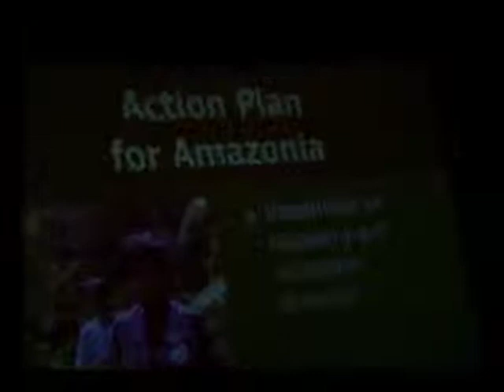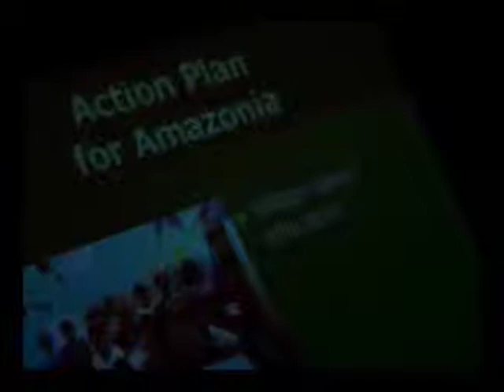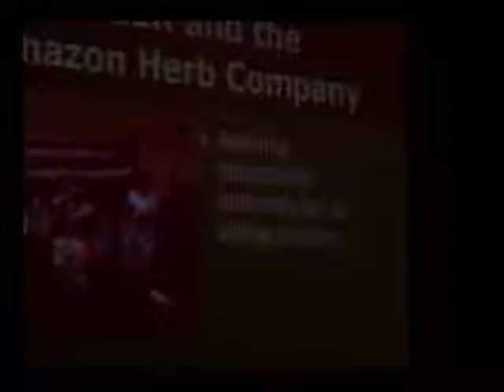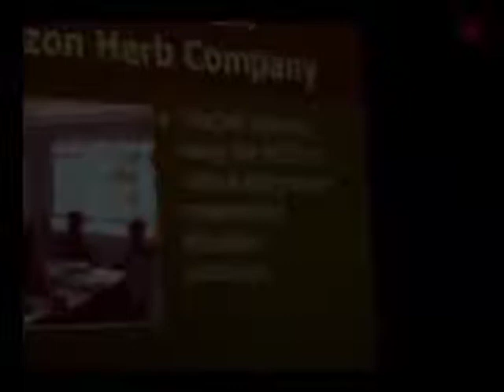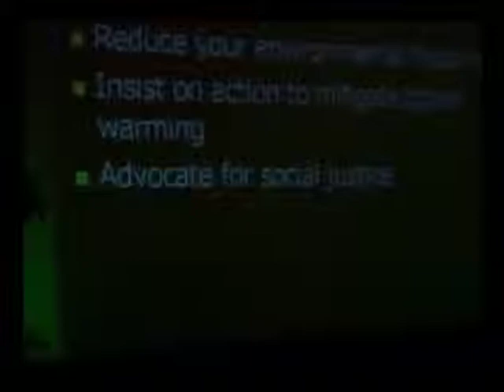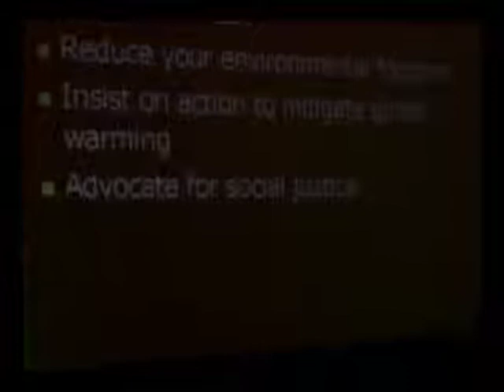Amazon Herb Co. & ACEER Partner to save the Rain Forest. A NEW ENVIRONMENTAL ETHIC!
A NEW ENVIRONMENTAL ETHIC! Featured as a visionary on Jean-Michel Cousteaus 2008 documentary Ocean Adventures Return to the Amazon, John Easterling and his company were recognized as the strongest testament that keeping the Rainforest alive and productive is more economically profitable than cutting it down.
IMAGINE OWNING YOUR OWN INDEPENDENT HOME-BASED BUSINESS THAT ALLOWS YOU TO:

    * Begin receiving monthly and weekly bonus checks right away
    * Take advantage of business tax breaks
    * Take care of those you love
    * Travel and do the things you enjoy the most
    * Contribute to causes you believe in
    * Be happy and help others be happy